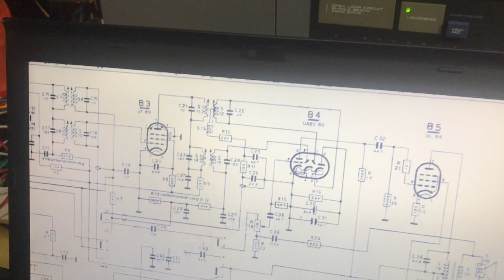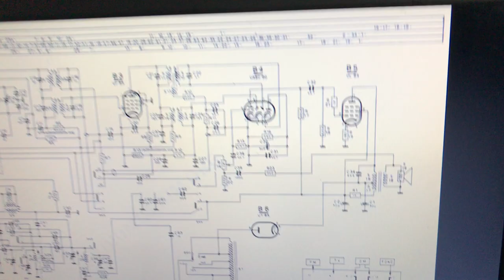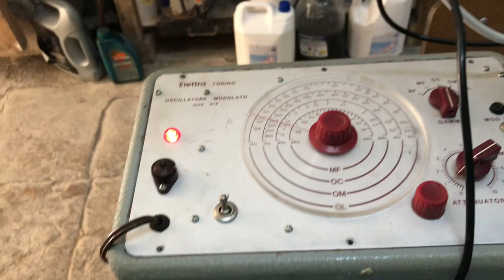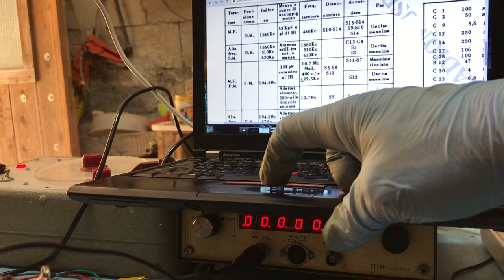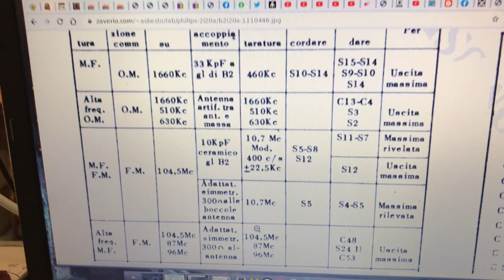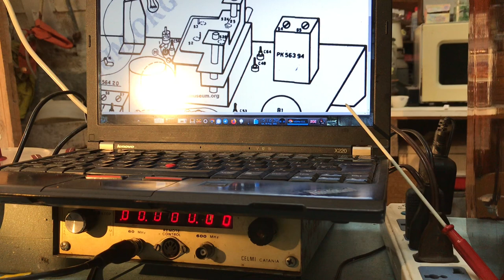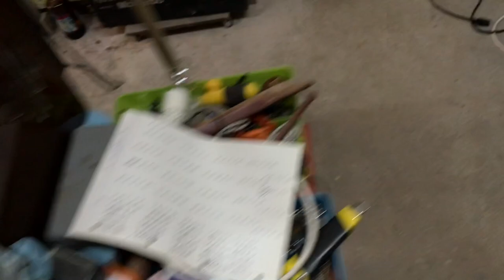Riparazione / restauro Philips B2120A, radio a valvole condita con turpiloquio e problemi assurdi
Una delle riparazioni piu' complicate mai fatte.
Ha davvero messo alla prova la mia pazienza: tocchi una cosa, se ne rompe un'altra, e cosi' via.
Specialmente gli IF CAN, affetti da mica disease, hanno agito da generatori di bestemmie.
Ma alla fine ho conseguito la vittoria, nonostante diversi errori.
Gran bella radio, che giaceva in una scatola di cartone come "pezzi di recupero" e che invece mi sono ostinato a riparare.
Il condensatore elettrolitico ricostruito nel mio precedente video appartiene a questa radio.